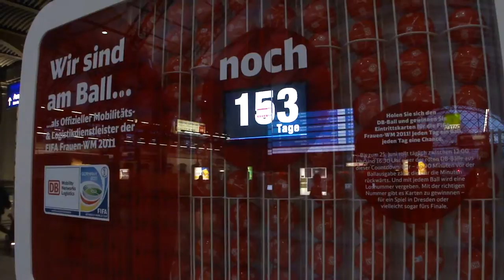Damaged roof on the mainstation "made in Germany"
Camera: Sony Cyber-shot DSC HX5VB
Date: Jan.1, 2011
Description: Flub on the roof in Dresden mainstation made in Germany